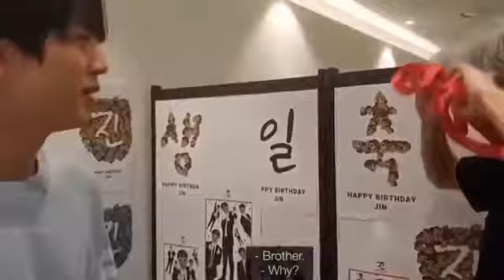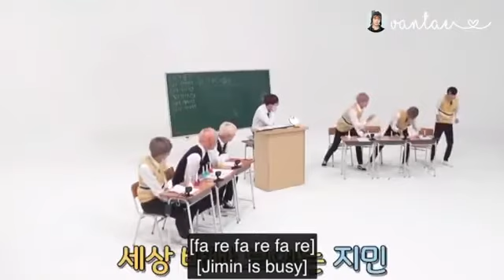Jimin funny moments